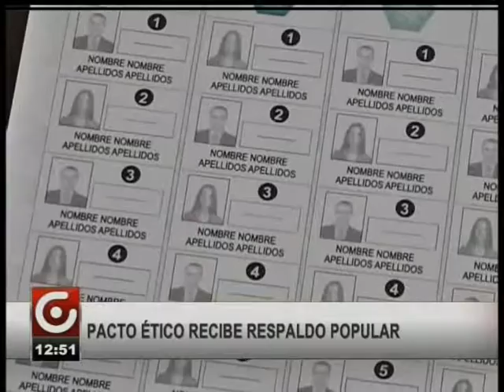PACTO ÉTICO RECIBE RESPALDO POPULAR